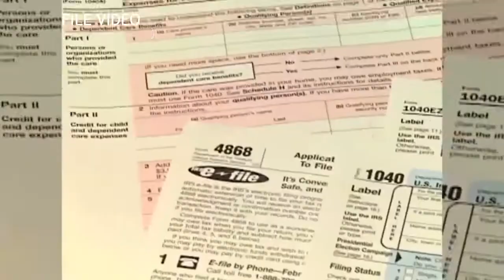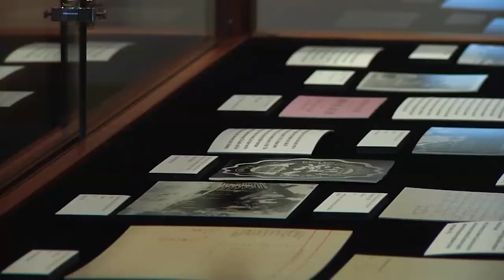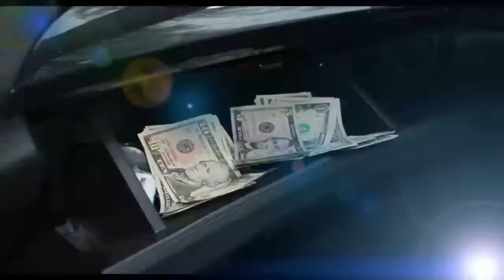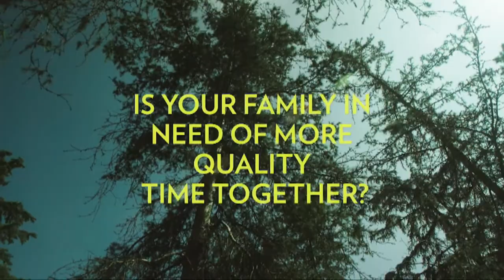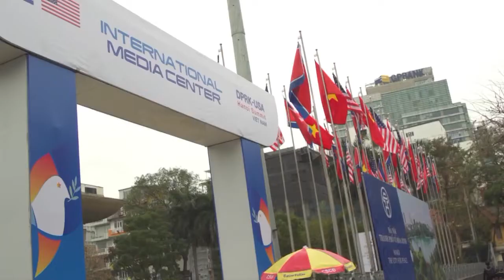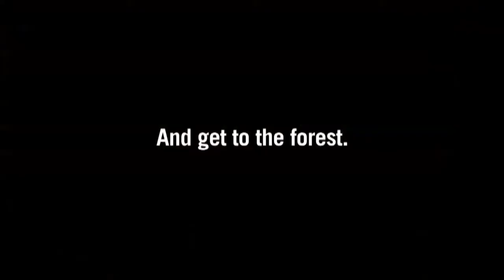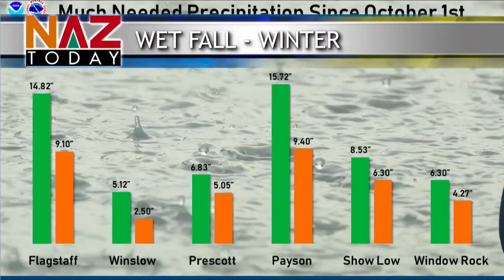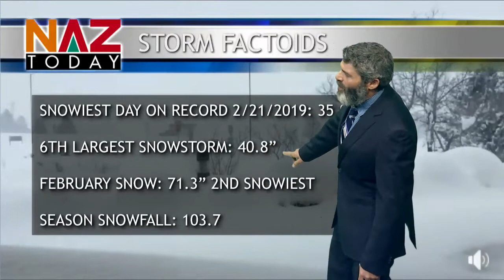NAZ Today Live Stream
Broadcasting live from the NAU School of Communication